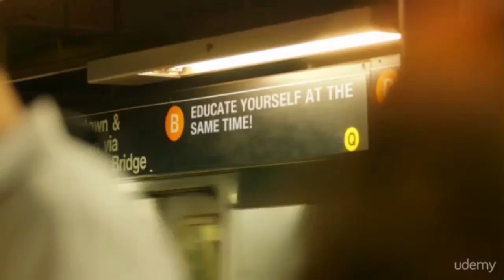Website Secrets Get a Gorgeous Website on the Cheap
Course Description

GREAT ACHIEVEMENT!

Almost 7,000 STUDENTS in less than 6 MONTHS! AND more than 52 REVIEWS and RATINGS!

**Member of the Udemy Instructors council

BUY 1 COURSE AT FULL PRICE AND GET 2 MORE COURSES FOR FREE

Important notes:

    Initial price is $239, but will next increase to $299 (Mar 1st 2015)
    New lectures and updates
    Full 30 day money-back-in-full guarantee
    Support
    More than 7,000 students joined my courses and 40+ FIVE star reviews

Christos Pittis learned the hard way what to do—and what not to do—to build a lower-cost business website that returns great results. He’s a sought-after teacher of business skills, and in this video course, he provides step-by-step instructions on how you can build an excellent cost-saving website of your own.

Pittis teaches what he calls “the freelancing method.”

This involves using an online job marketplace, such as oDesk, to assemble a team of specialists who will design and implement the website you need to grow your business. Through features such as clear, concise instructions, bullet lists, and screenshots, this easy-to-use video course guides you through the details.

Topics covered in this course include:

- Who has legal rights to the work a freelancer produces

- Drawing up a contract

- Why it’s best to divide the website development project between different freelancers

- The benefits of working with a website freelance team

- Getting started on oDesk

- Hiring a website adviser

- Freelancer roles

With Pittis as your trusted guide, you will gain valuable tips and proven strategies to help you get your business website up and producing results in less time—and with less financial output.